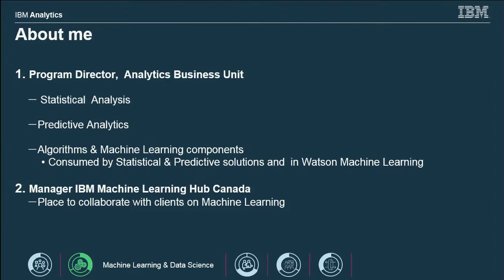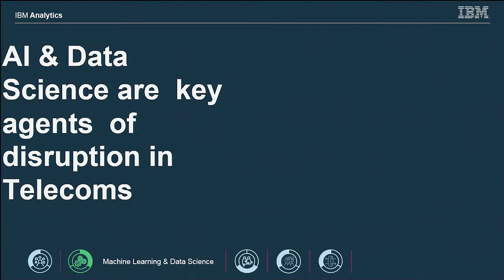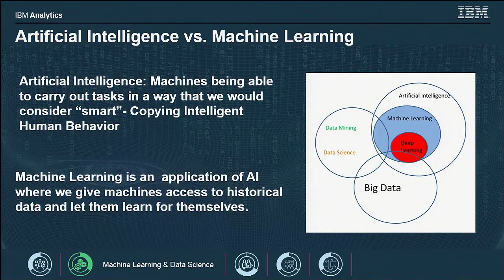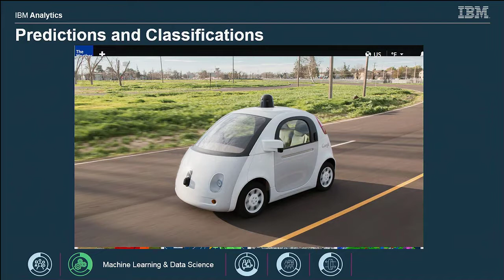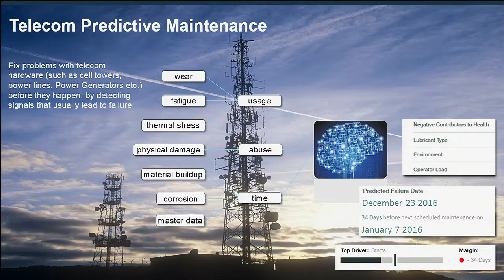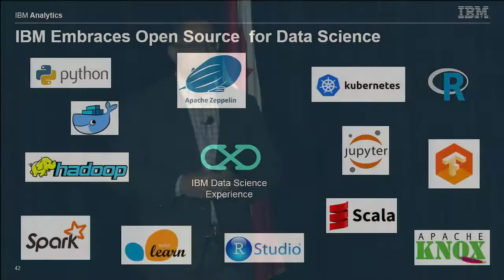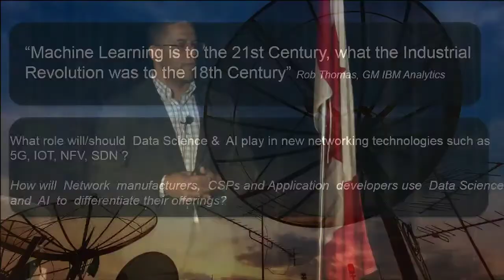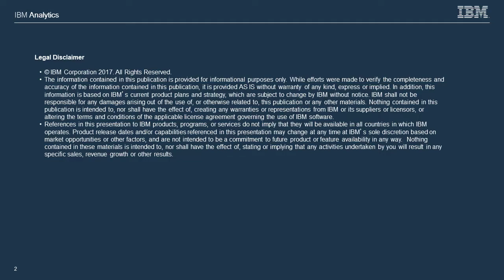Alvin C. Francis Keynote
Alvin C. Francis is the Program Director, Predictive Analytics & Manager IBM Machine Learning Hub Canada. During his keynote at the 2017 CENGN Summit he explores Data Science and AI-Machine Learning in the era of hyper connectivity and big data explosion.

The CENGN Summit is a full day, annual event, which allows organizations from the private, public and academic sector to showcase their leadership in Information and Communication Technologies and Next Generation Networking. This year’s CENGN Summit will take on the theme Open Infrastructure Powering the Digital Economy, emphasizing Canada’s need for a future forward and accessible infrastructure for all. To learn more about CENGN Summit go